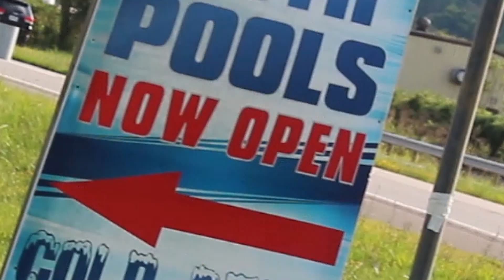The Coolest Pool Store in America??? Legendary Pool & Bar E.26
In Belpre, Ohio, on the border with West Virginia lies a small pool store with some of the most loyal and friendly customers you'll ever find. Where else can you get a case of shock, a sixer and couple of beef sticks to go? And what other pool store sells out of hand-cut steaks every Wednesday night?